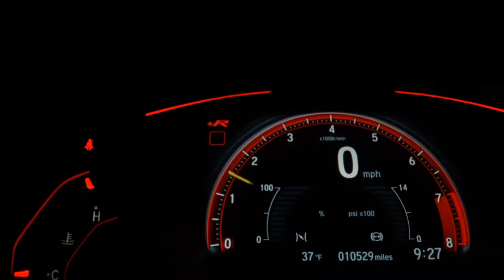MINI COOPER - 2020 - São Paulo/SP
A New Motors Moema com mais de 25 anos no mercado, trabalhando com veículos 0 km e Semi-novos, nossa prioridade é o bom atendimento, preço justo e a melhor avaliação da troca. Frete, pintura e pacotes não incluso. Valores sujeito a alterações sem aviso prévio. Veículo 0km com garantia de fábrica e financiamento para pessoa física e juridica. Aceitamos seu veiculo como parte do pagamento, e também troca com troco. Reservamo-nos o direito de corrigir possíveis erros de digitação.

Veículo: MINI / COOPER 2.0 16V TWINPOWER JOHN COOPER WORKS CABRIO
Ano: 2019/2020
Combustível: GASOLINA
Portas: 2 PORTAS
Câmbio: Automático
Cor: BRANCA
KM: 19.000

✅ Air Bag
✅ Alarme
✅ Ar Condicionado
✅ Capota Marítima
✅ Computador de Bordo
✅ Direção Hidráulica
✅ Encosto de Cabeça Traseiro
✅ Freio ABS
✅ GPS
✅ Retrovisores Elétricos
✅ Travas Elétricas
✅ Vidros Elétricos
✅ Volante com Regulagem de Altura
✅ Piloto Automático
✅ Bluetooth
✅ Air Bag de Cortina
✅ Porta Copos
✅ Ar Digital
✅ Start-Stop
✅ Console Central
✅ Assist. de Estacionamento (Park Assist)
✅ Sistema Keyless